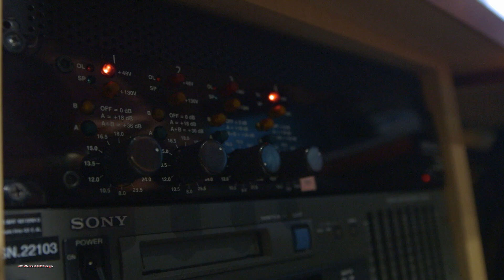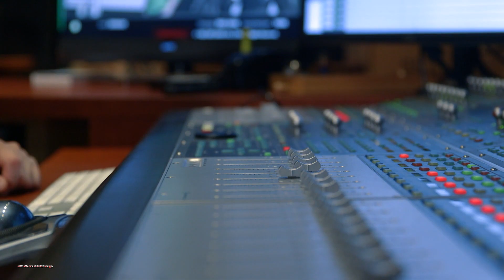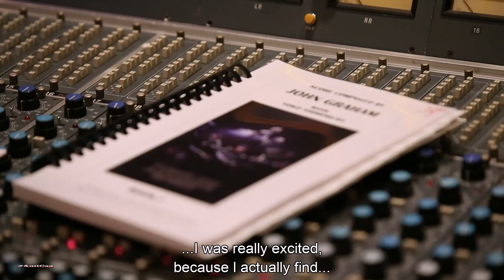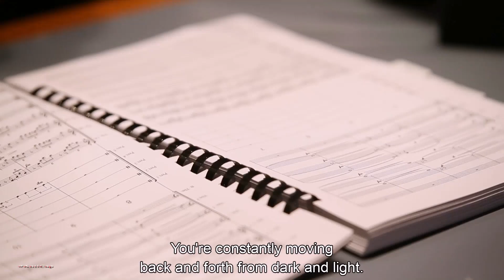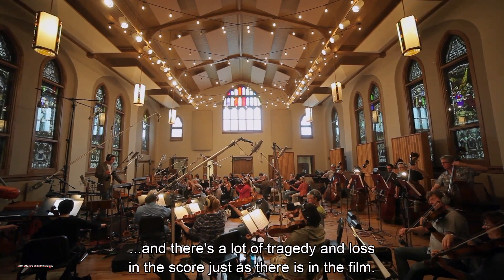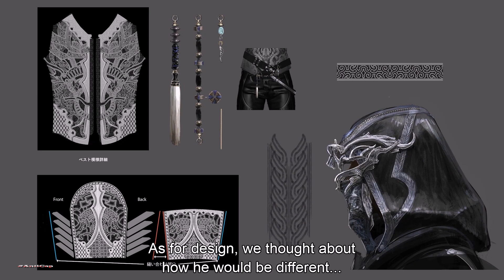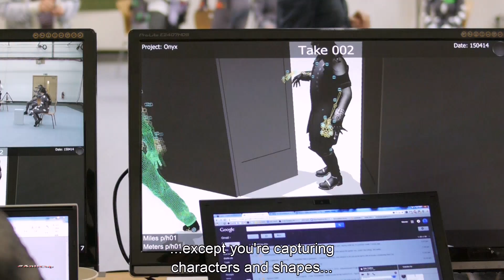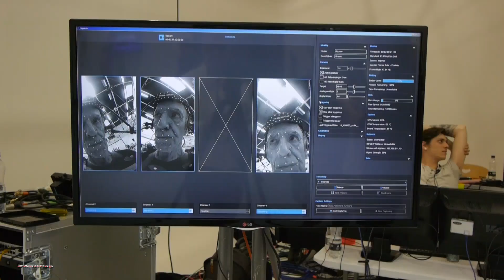Как снимали Кингсглейв: Последняя фантазия XV